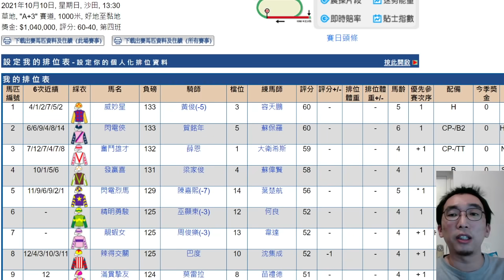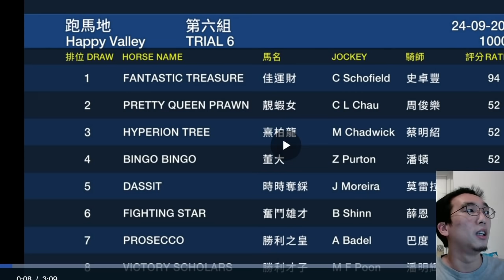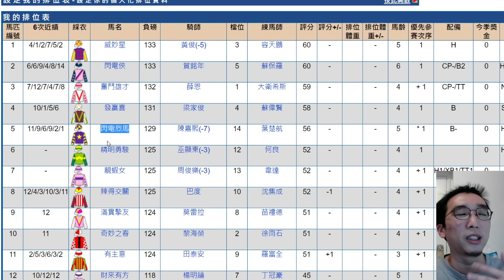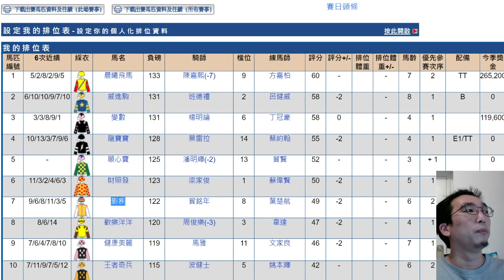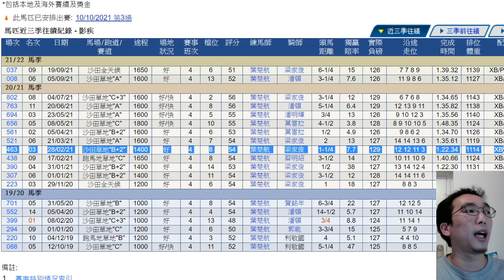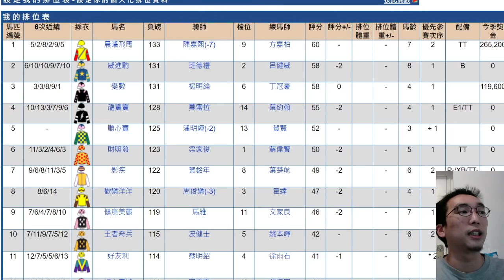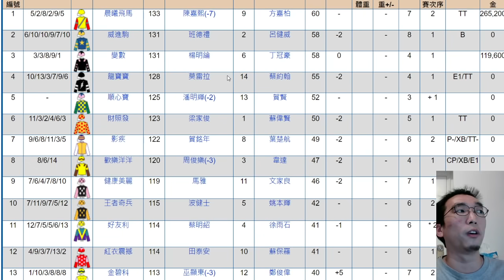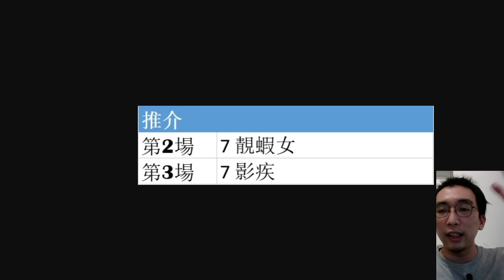灰馬識游水?🐴│第3場久違重返1400賺級數│第2場初出特佳血統博得過│飛熊│香港賽馬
0:00 第2場
5:33 第3場
10:34 貼士總結

瞻前顧後🔭01/10🐎│緊張大師馬主抄晒小器簿：雷神請我食檸檬自己戇居│告東尼爆谷中華盛景輸得唔合理 世紀慢步速咩玩法?│片尾飛熊跟進馬💰│香港賽馬

瞻前顧後🔭26/09🐎│雷神38歲生日行衰運? 達心星塞車大紅蜂失準│周俊樂差一場畢業🎓 成也放頭敗也放頭毋須苛刻│片尾飛熊跟進馬💰│香港賽馬

瞻前顧後22/09│金鎗堯持續佛系 綠續爆發勇創派對輸得冤枉!?│灑水時間全無透明度 乾快地馬迷只能臨場執生?│片尾飛熊跟進馬│香港賽馬

瞻前顧後19/09│跑法混賬一大堆 將耀、凌駕攞嚟輸?│星運明爵走甩400米照跑崩潰式大敗 今季健康疑問特別多?│片尾飛熊跟進馬│香港賽馬